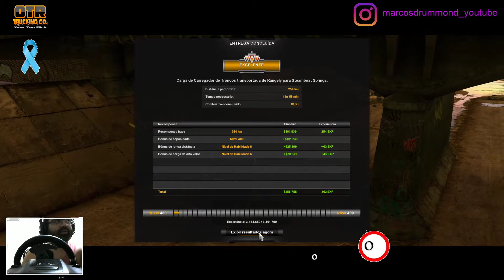Descobrindo as cidades da DLC Colorado do American Truck Simulator #2 Steamboat Springs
Special thanks to Trucksbook.eu / Um agradecimento Especial ao site Trucksbook.eu

Olá galera! Nesta série, vamos explorar a DLC Colorado do American Truck Simulator ou simplesmente ATS - Colorado. Vamos , conhecer primeiramente as cidades desta bela DLC. Desta vez, vamos sair de Rangely (Colorado), para Steamboat Springs (Colorado), entrando assim na nova DLC. Posteriormente vamos fazer as conquistas desta DLC, o evento do World of Trucks - CruisingColorado e também fazer suas Rotas de Cargas Especiais. Lembrando que começaremos a série usando a pintura de outro evento do World of Trucks em andamento, Hard Truck Tribute, que também recentemente realizamos aqui no canal e mostrei para vocês como completar e restar essa linda pintura. Espero que se divirtam!
Hello everyone! In this series, we will explore the American Truck Simulator Colorado DLC or simply ATS - Colorado. Come on, get to know the cities of this beautiful DLC first. This time, we will leave Rangely (Colorado), for Steamboat Springs (Colorado), thus entering the new DLC. Later we will make the achievements of this DLC, the World of Trucks event - CruisingColorado and also make your Special Cargo Routes. Recalling that we will start the series using the painting from another World of Trucks event in progress, Hard Truck Tribute, which we also recently performed here on the channel and I showed you how to complete and leave this beautiful painting. I hope you have fun!